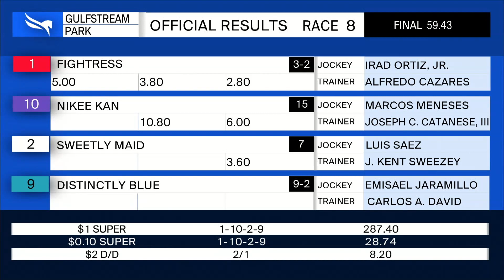Gulfstream Park February 7, 2021 Race 8